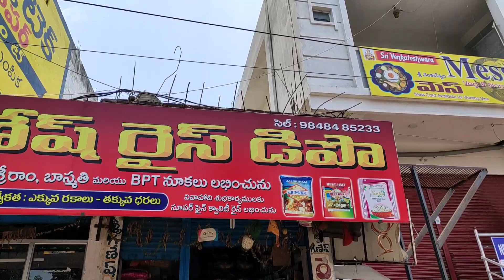Lock down lo Rice lekapothe? Tharakjunnu bayataku no no🤗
@Varaprasad Varam

My Gears Purchase Links:
1.My Camera Canon EOS 80D
2.My Tripod
4.Mini tripod
5.Action Camera
7.Buy from Amazon Link Mobile Tripod Mount

Electronic Gears:
1.Boya by M1 Mic
3.Boya by MM1 mic
4.Canon EOS 80D Camera
3.Camera Tripod
4.Action Camera Gopro8
5.Rode Mic
6.5TB HDD External Storage
7.500 GB SSD Storage
8.Action Camera SJcam
9.Helmet Chin Strap
10.Gorilla Tripod for mobile
11.Action Camera Hero7

Welcome to Varaprasad Varam, Telangana, Indian Youtuber.

I am looking to provide good information, which is very useful to everyone.
Press Bell icon to get latest notifications about our channel